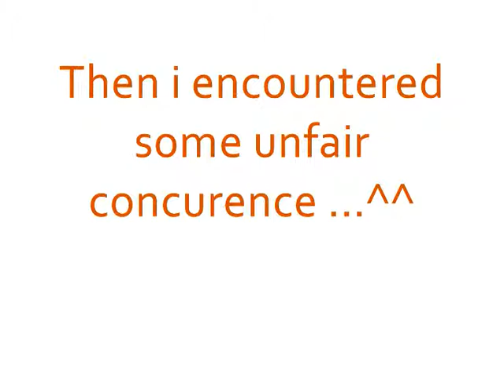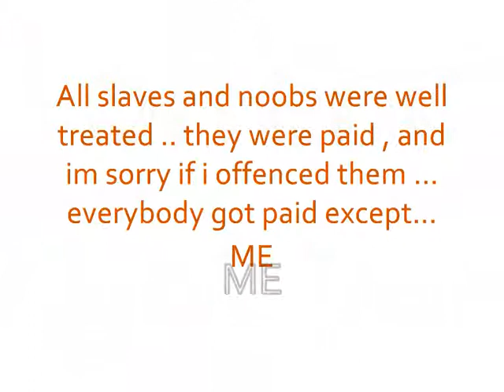RS-Orange521's randomtage number 2: Dance, Slave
After getting 90 attack i were bored so i decided to play pext control, 40 games in total (which is alot for me), i decide to "Force" people to entertain me with money

songs: Beggin from Madcon
destination: calabria from alex gaudino
Public Enemy Vs Benny Benassi: Bring The Noise